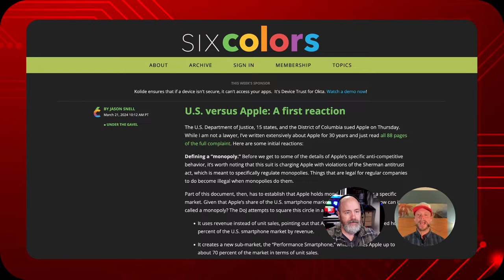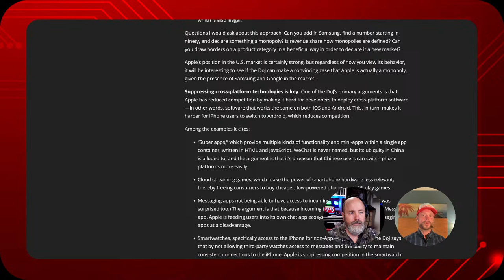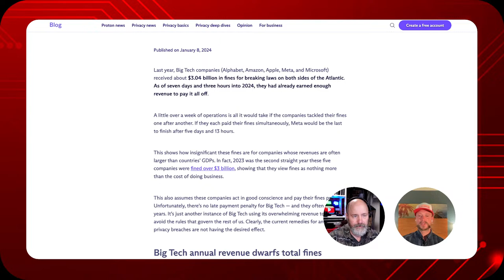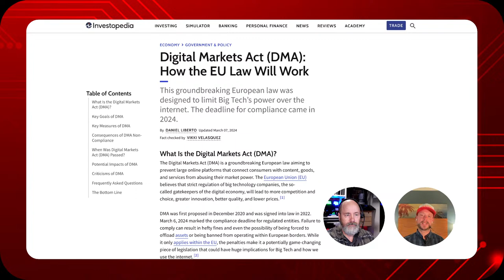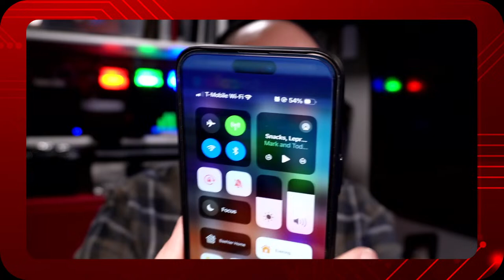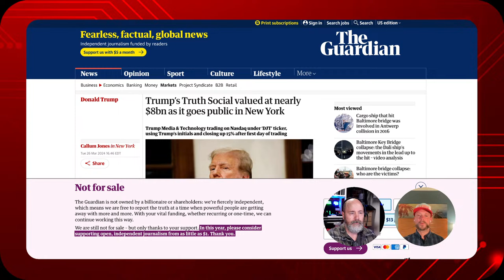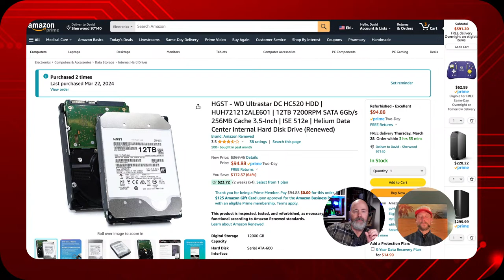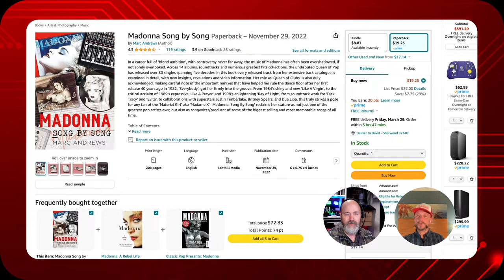Ep. 433: Big Tech vs Big Government - Plus Other Tech News, Tips, and Picks!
Nate's on spring break with a horrible internet connection, but we're trying to make sense of the latest government legal action against Apple. Big government is going after big tech, and the US DoJ is the latest example. Plus we've got some other tech news, tips, and picks to bring your way.

INTRO (00:00)

World Backup Day March 31st (03:30)

Big Tech vs. Big Government
- The United States DoJ is suing Apple (05:30)
- How painful are all of these fines? (12:20)
- Apple, Meta, Google Probed by EU Under New Digital-Competition Law (14:50)
- The EU’s Digital Markets Act (16:05)

DAVE’S PRO-TIP OF THE WEEK: Charge iPhone Battery Faster in Airplane Mode (18:05)

JUST THE HEADLINES: (20:35)
- In 2022, ringtone sales still managed to generate $11 million
- Ron DeSantis signs bill requiring parental consent for kids under 16 to hold social media accounts
- Tennessee becomes first US state with law protecting musicians from AI
- Nicholas Hawkes, 39, becomes first in England to be jailed for cyber flashing
- Commercial Bank of Ethiopia glitch lets customers withdraw millions
- Reddit shares rise 30% to start week after social media company’s IPO
- Formula 1 chief appalled to find team using Excel to manage 20,000 car parts

TAKES:
- Apple using multiple AI sources for the backend and providing an Apple-ish front end (23:30)
- Trump’s Truth Social valued at more than $9bn as it goes public in New York (24:25)
- Watch Neuralink’s first human subject demonstrate his brain-computer interface (25:50)

BONUS ODD TAKE: Tunnel to the other side of the world (27:35)

PICKS OF THE WEEK:
Dave: HGST - WD Ultrastar DC HC520 HDD | HUH721212ALE601 | 12TB 7200RPM SATA 6Gb/s 256MB Cache 3.5-Inch | ISE 512e | Helium Data Center Internal Hard Disk Drive Renewed (34:10)

Nate: Native Instruments Traktor 8-Inch DJ Cable for iPad/iPhone (38:15)

RAMAZON PURCHASE (42:10)
Find us elsewhere:

- Find links to previous picks of the week

Call or text 608.618.NERD(6373)

"Producer" and "Agent" -  @DrRIPVHS

If you would like to help support Notnerd financially, mentally, or physically, don't hesitate to get in touch with us via any of the methods above.